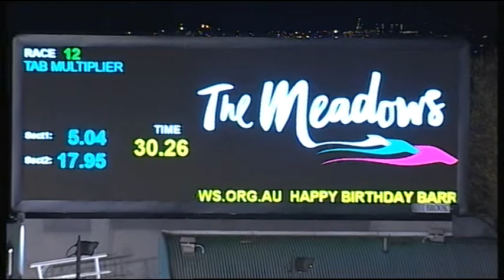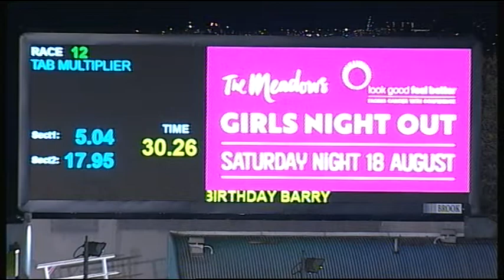MEA SAT 04 AUG 18 R12